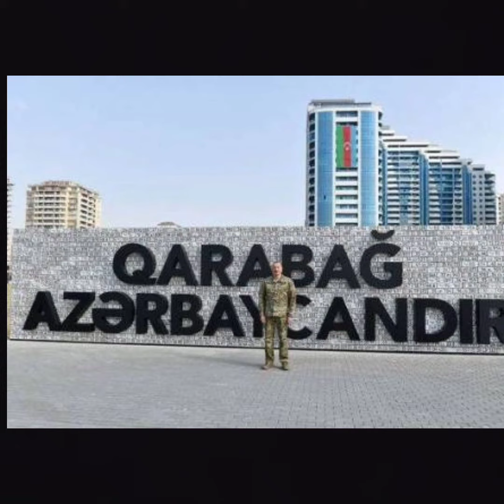Gəncə şəhəri, 38 saylı orta məktəbin 6 cı sinif şagirdi Kamil Əliyev